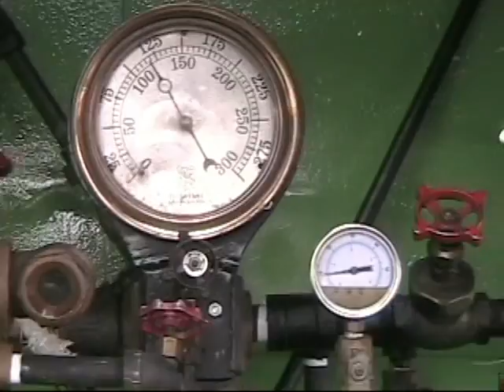steam train movie2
Ride on the Georgia Agrirama Vulcan steam train, October 2009. Video by Bret Wagenhorst.